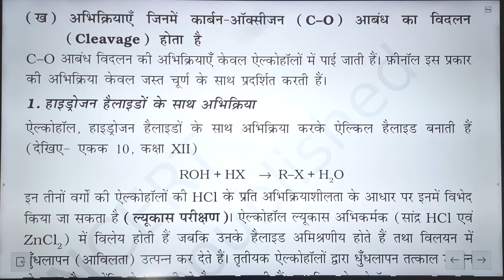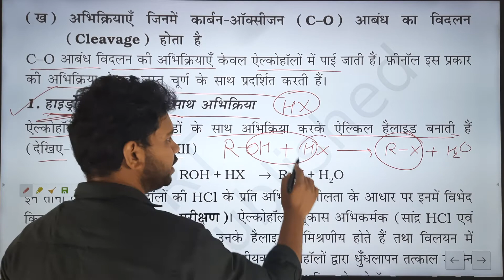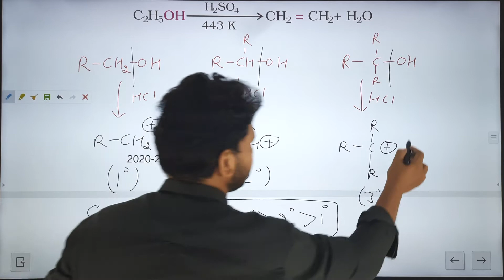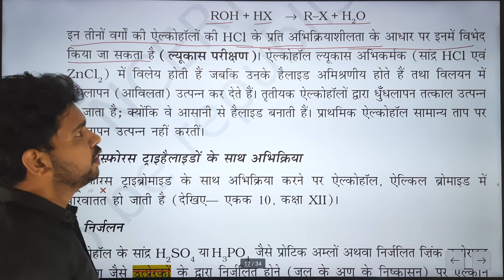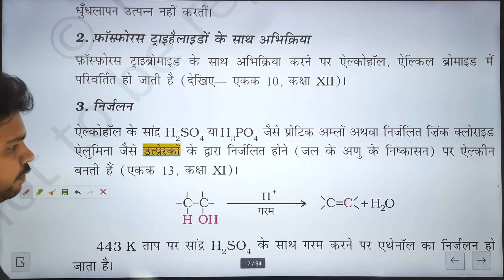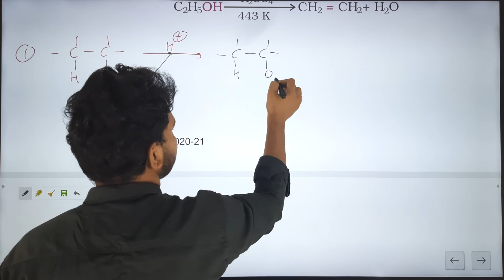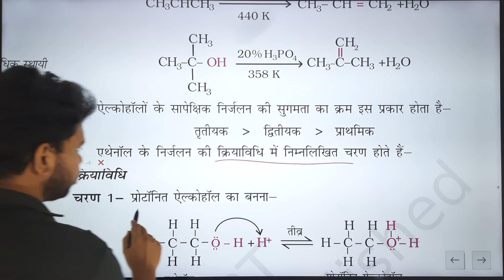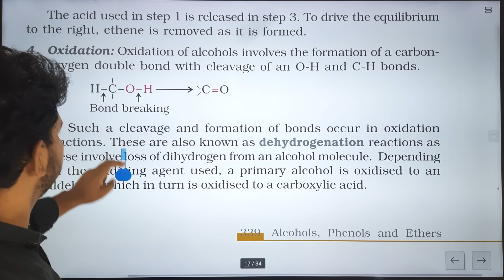NCERT 12TH CHEMISTRY || Alcohol Rxn C-O Bond Breaks(PCl5,SOCl2) || Part-14 || Unit-11 ||Kapil Dhawan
Welcome To Chemistry Classes

NCERT 12TH CHEMISTRY || Alcohol Rxn C-O Bond Breaking, Chemical Rxn || Part-14 || Unit-11 || Kapil Dhawan

KAPIL DHAWAN
[Chemistry (Hons.), IIT-JAM , CSIR-NET-JRF, DU , GATE , Ph.D(CHEMISTRY) ]

Here I am going to discuss about Complete NCERT Chemistry LINE TO LINE of 12th Class...
(यहां पर हम संपूर्ण NCERT Chemistry LINE TO LINE पर चर्चा करेंगे।)